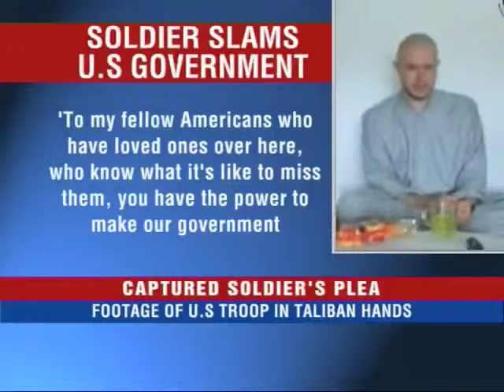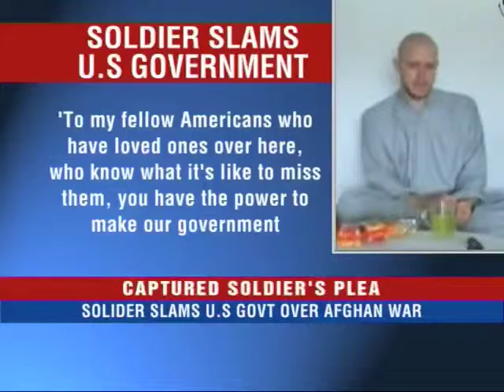Captured soldier's plea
An American soldier captured in Eastern Afghanistan has now appeared on a video posted on a website by the Taliban. The soldier is shown in the 28-minute video with his head shaved and the start of a beard making an appeal to the US government to take its troops out of Afghanistan. Download the Times Now India's Election HQ app and get all the election info at one go. Social Media Links